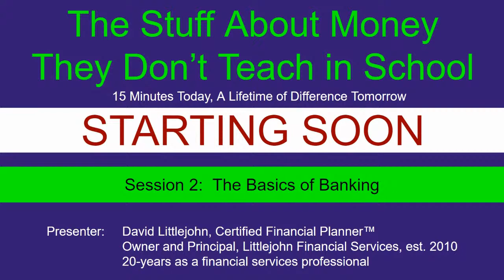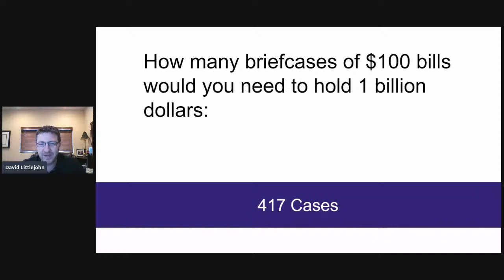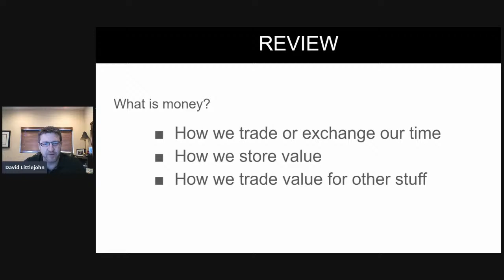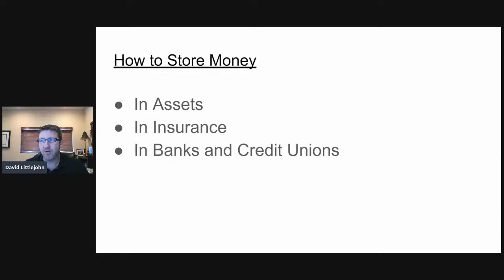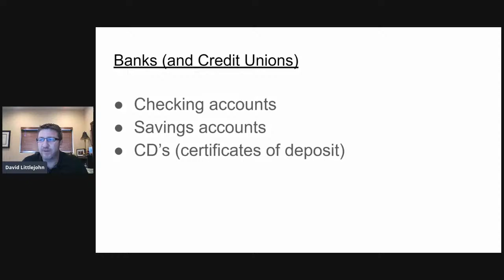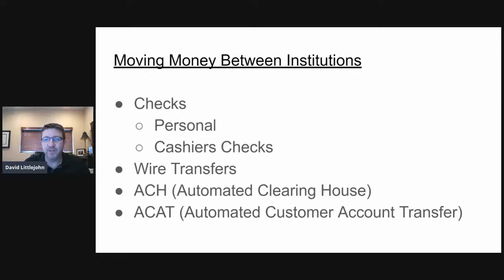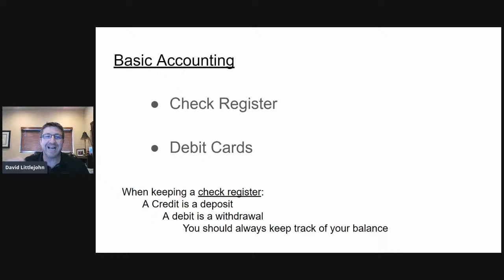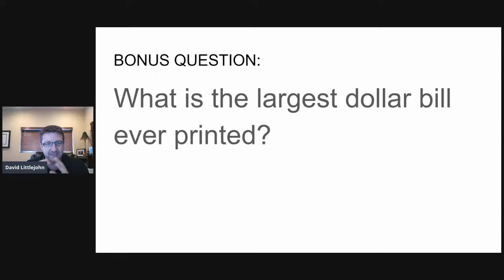The Basics Of Banking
The Stuff About Money They Don't Teach in School. Parents, this is the stuff we wish they would have taught us in high school -- real financial topics, explained at a Junior High to High School level.  No fancy terms.  Just good, useful, real-world information about how money works and how to better use it.  It's geared for young adults, but it can be useful for anyone.  So join us for the next month as we take advantage of our shelter-in-place time to learn something useful together.